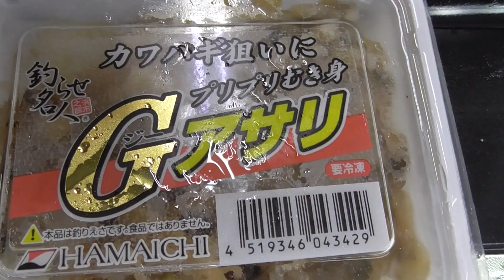アサリを食べるクルマエビ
秋は海釣りの最適なのシーズン。爽やかな季節に、竿を出して釣り糸を垂らしてみませんか？
みなべ店周辺には手ごろで足場の良い堤防や磯も多数あり、竿リールはセットで１５８０円からご用意しております。
釣り場地図もご用意しているので、初めての方もお気軽にご来店ください。
お子様用無料貸し出しライフジャケットもご用意して、２４時間営業でお待ちしております。